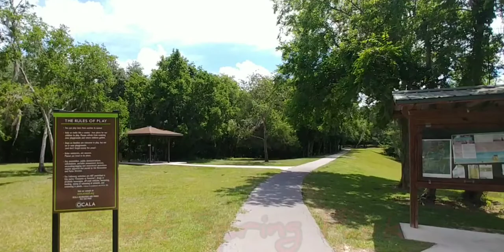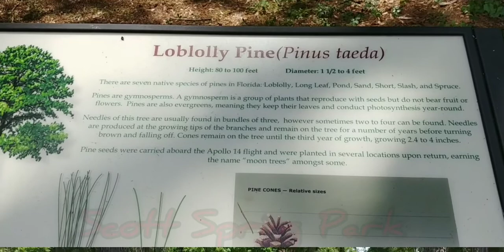Scott Spring Park revisit | visiting random park | Ocala Florida.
scottspring | Scott spring park is for children to play around. A picnic place that you can spend time with your family. The place is in Ocala Florida.